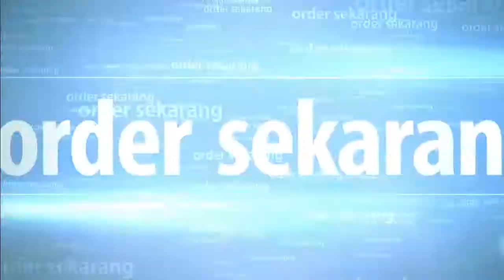New ARRIVAL from GHAZLAN Brand.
Code :
Soraya Dress

Colours :
Black, Rose Gold
Mix Silver

Material :
Jaguard
Katun
Duches
Saten

Size :
XS.S.M.L.XL.XXL

Note :
Size Over XXXL Charge 50K.

LIMITED EDITION

XS.S.M.L.XL.XXL
READY STOK
READY STOK
READY STOK
buruan sebelum kehabisan dan tidak akan  ada lagi jika stok habis karna ini limited edition ya😊
More info & order Hubungi Admin :
FAST RESPON :
Klik link berikut...